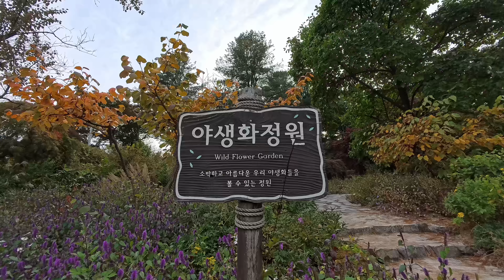Garden of Morning Calm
Garden of Morning Calm, Seoul Korea